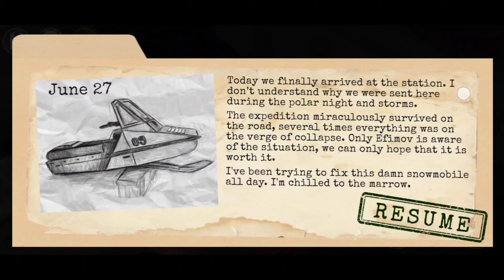Antarctica 88 laboratory gameplay in ghost mode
Exciting and scary story

Ride vehicles

Lots of monsters and weapons

Real time day/night circles

Bye🖐️